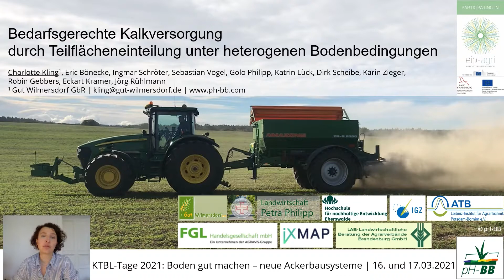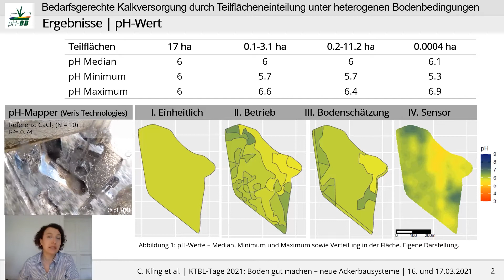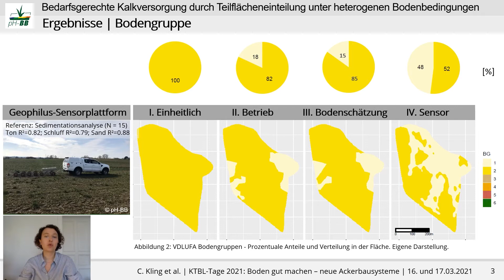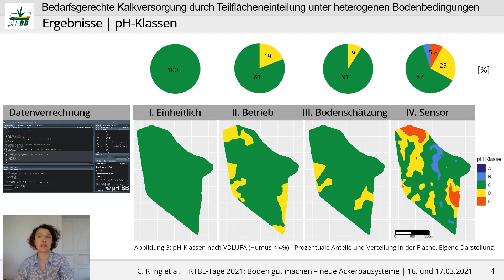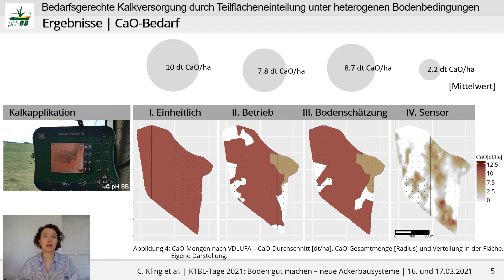Bedarfsgerechte Kalkversorgung durch Teilflächeneinteilung unter heterogenen Bodenbedingungen